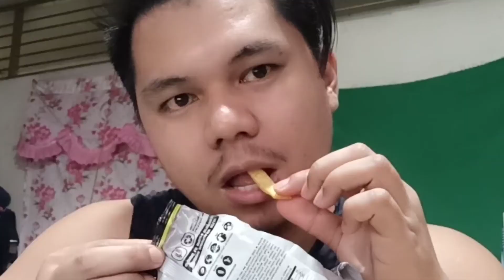Pano kumain ng sitserya ang mahirap at mayaman? | TJ Falcon Vlogs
This is only for fun. Wag seryosohin, nakakapangit po!